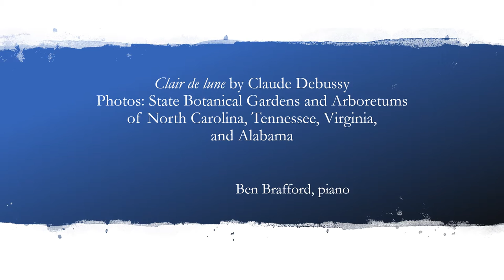"Clair de lune" by Claude Debussy and Garden Images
Photos: Personal Collection of photos from Arboretums and Botanical Gardens on North Carolina, Tennessee, Alabama, and Georgia.

Claude Debussy's "Clair de lune" from Suite bergamasque (1905)